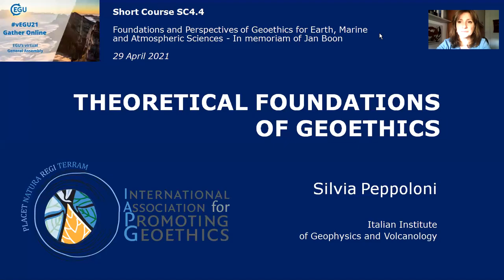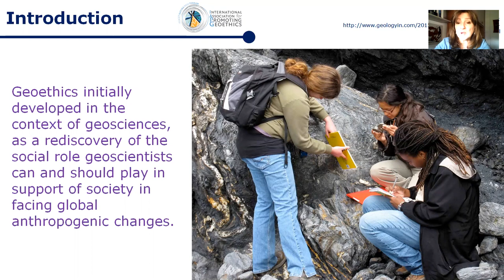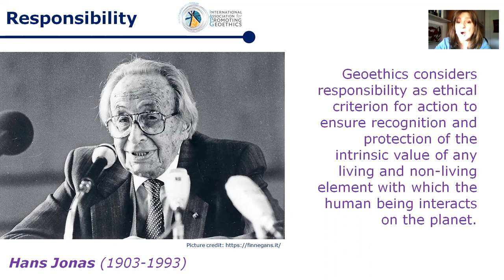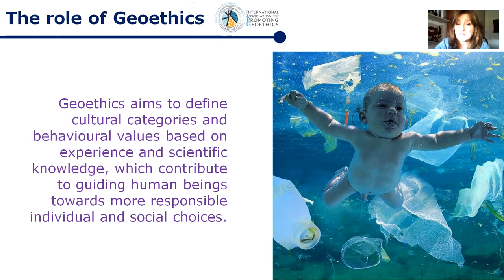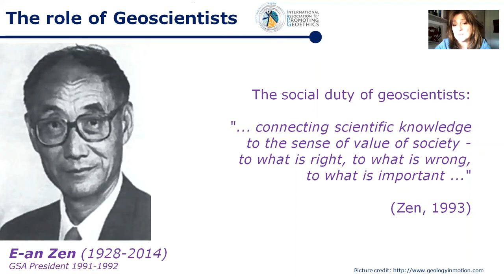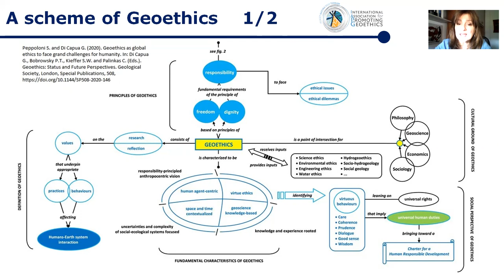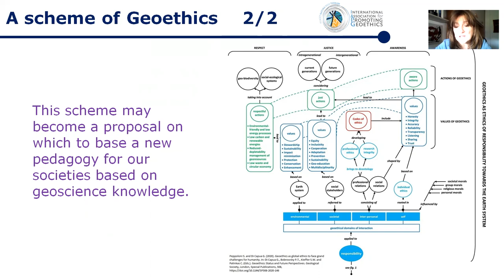Short Course on Geoethics: 1 - Theoretical foundations of Geoethics (by Silvia Peppoloni)